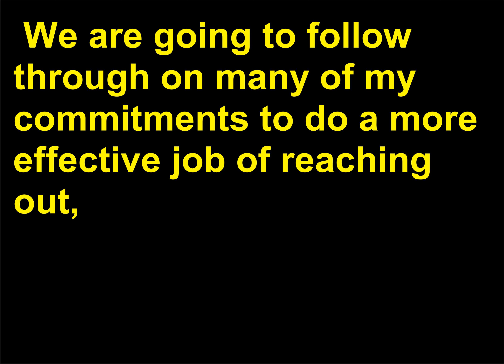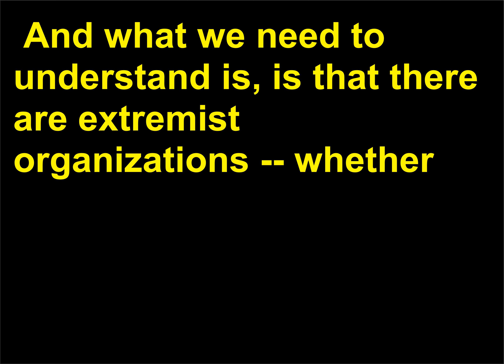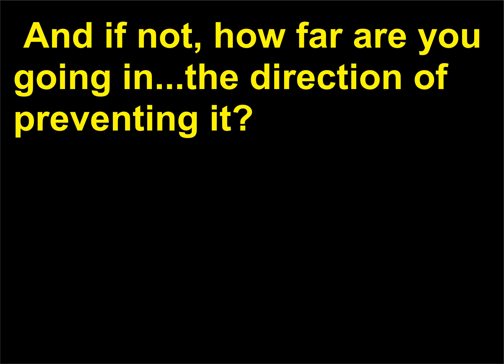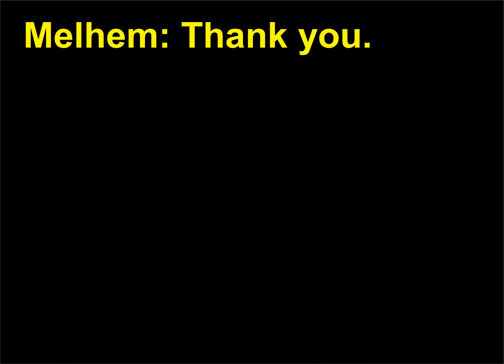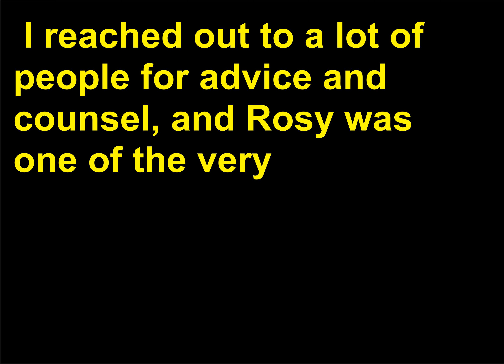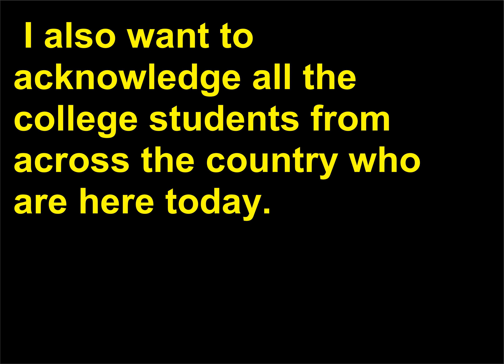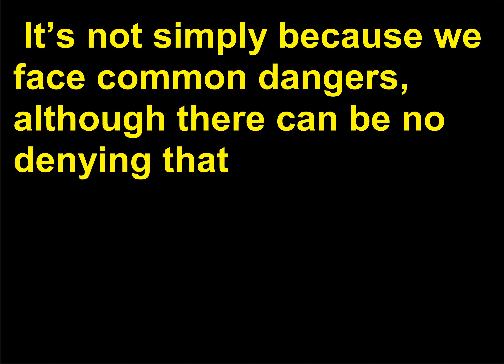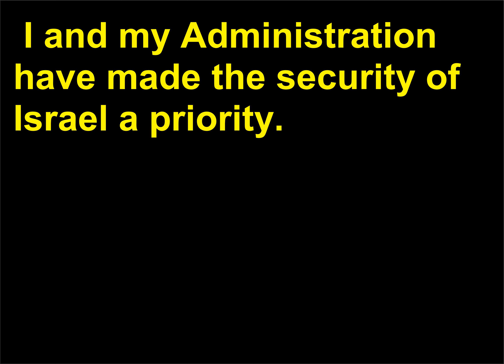Discursuri politice 40